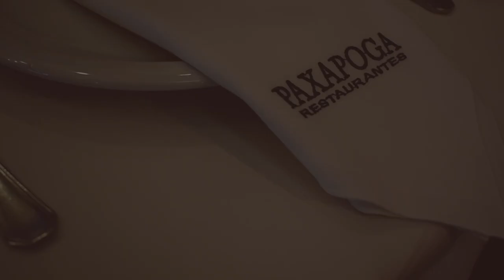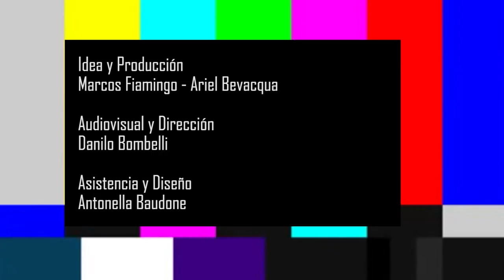Tomas Perez Serra - Jugador del Rojo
En Furia Española TV - La Entrevista - dialogamos en una charla muy amena con el volante central actual del Deportivo Español. Entre tantas cosas hablamos sobre el nuevo puesto que ocupa en el terreno de juego y sobre las futuras finales que tiene el Rojo por delante.